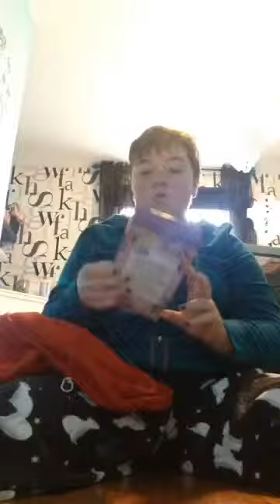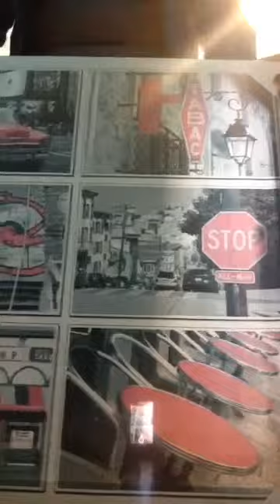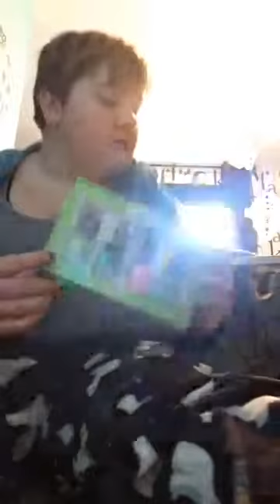What I Got For Christmas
Hey Guys, It's Emma! I Hope You Enjoy My Video!

I Hope You Guys Know That I Am Not Trying To Bragg?

I Hope You Had A Safe And Wonderful Christmas With Your Family's!